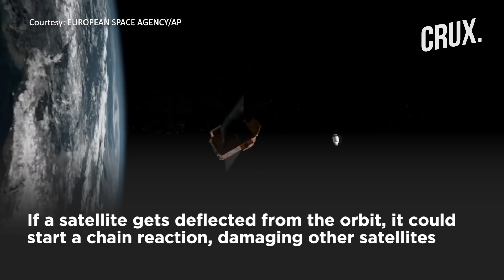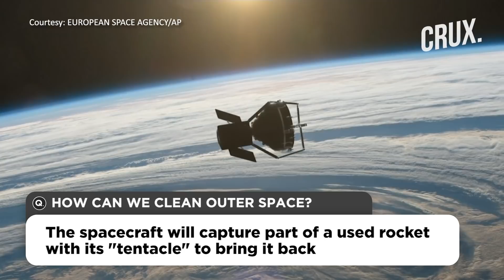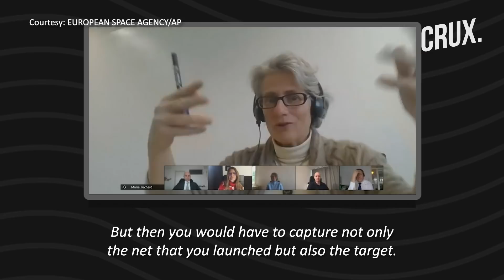European Space Agency Awards $102 Million Contract To Clean Outer Space Junk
Millions of small pieces of satellites constantly flying around the Earth. Though all the objects are in their own orbit, one false move could prove catastrophic. If a satellite gets deflected from the orbit, it could start a chain reaction, damaging other satellites. ESA has signed a $102 million contract with  a Swiss start-up ClearSpace SA